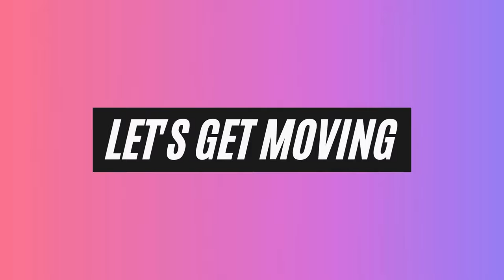Mikasa Ackerman Full Body Workout | Anime-Inspired Fitness Routine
Ready to train like Mikasa Ackerman from Attack on Titan? This anime-inspired full body workout is packed with exercises to build strength and endurance, just like Mikasa! Follow along to improve your agility, stamina, and strength in this full body workout. Whether you're an anime fan or just looking for a fun and challenging routine, this Mikasa Ackerman workout will push your limits.

Timestamps
Intro - 0:00
Workout -  0:34
Outro - 13:02

1. Be in a caloric deficit
2. Exercise - Cardio/ HIIT workout
3. Do muscle-targeted workouts.